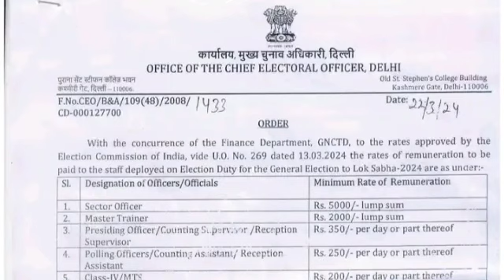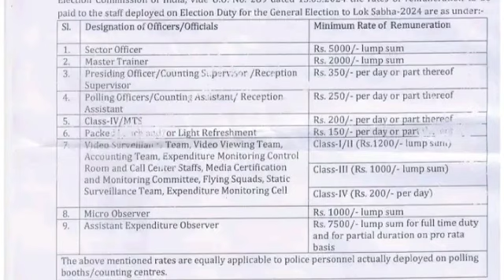সরকারী কর্মীদের জন্য অতি গুরুত্বপূর্ন অর্ডার জারী ৷৷ Important Order For Goverment Employee WB